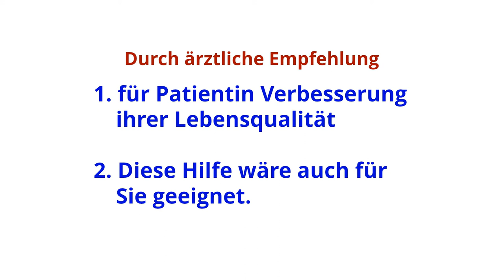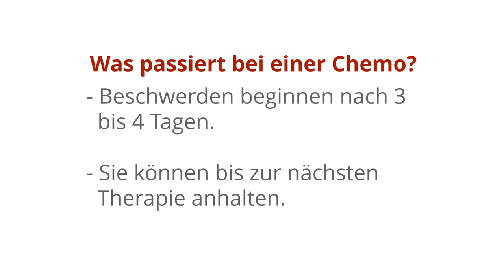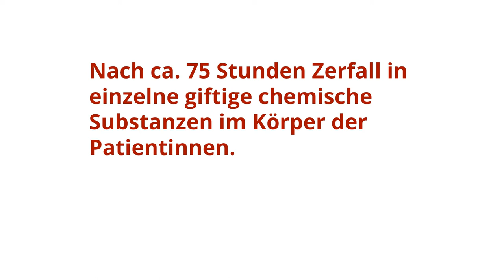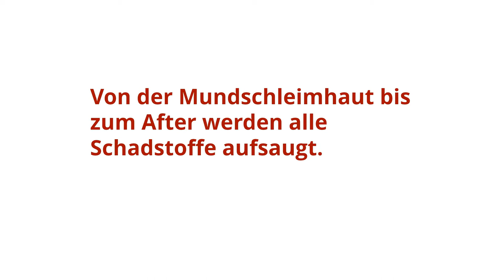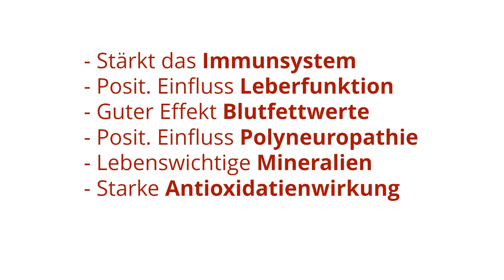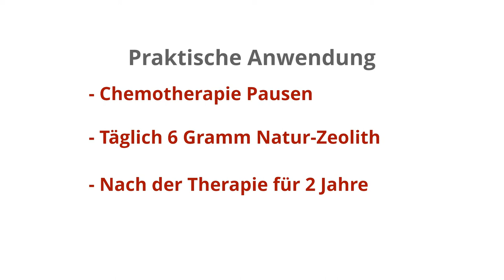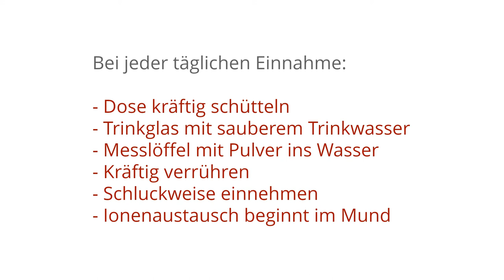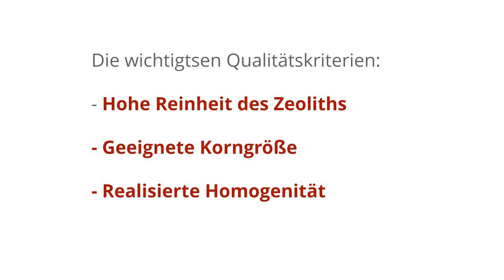ACHTUNG: Linderung der Chemotherapie möglich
Hallo, hier erfahren Sie Ihre Lösung, um den mit Ihrer Chemotherapie verbundenen gefährlichen Nebenwirkungen zu entgehen.

Ich bin Dr. Werner Ullrich und informiere als Klinischer Strahlenphysiker über vielfältige Möglichkeiten für ein Leben ohne Krankheit.
Dazu gehören auch Informationen über geeignete Möglichkeiten zur Bewältigung der ungewollten Nebenwirkungen bei Chemotherapie nach Brustkrebs.

Es ist eigentlich eine wunderbare Vorstellung, Krebszellen durch Chemo abzutöten. Das funktioniert auch weitestgehend. Nur müssen die Betroffenen zusätzliche Vorkehrungen treffen, um nicht übermäßig und unerträglich an den Folgen der Chemotherapie zu leiden. Die Lösung lautet "Natur Zeolith 10µm" und ist für jedermann erschwinglich.